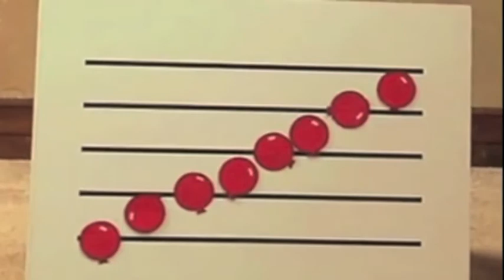Let's Play Music: Do, Re, Mi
Our classes teach serious music theory, piano technique, classical music, and ear training all through play!

*Teaching tools
*Magnetic Staff Boards
*Instruments
*Teaching Modules

Download our Let's Play Music app